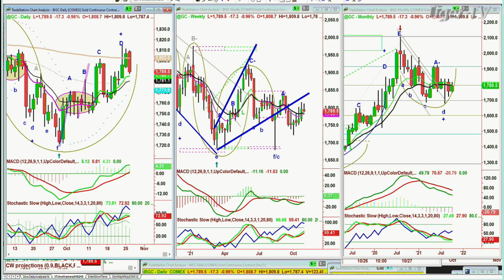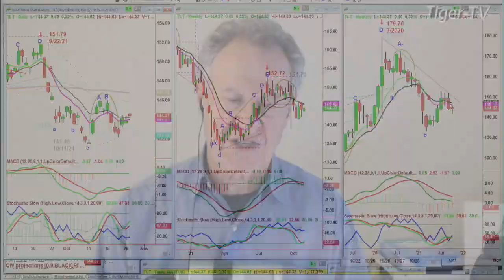October 26th, 10AM ET Market Update on TFNN - 2021